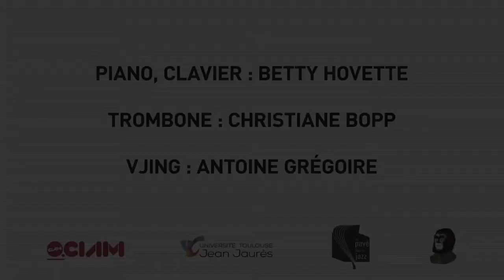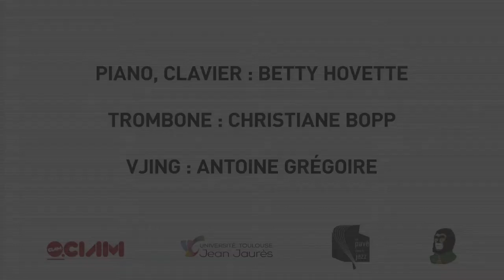Thalamus Game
Extrait d'une performance live (2020). La musique génère les mouvements du visuel.
Betty Hovette : piano, clavier - Christiane Bopp : trombone, objets, voix - Antoine Grégoire : Vjing